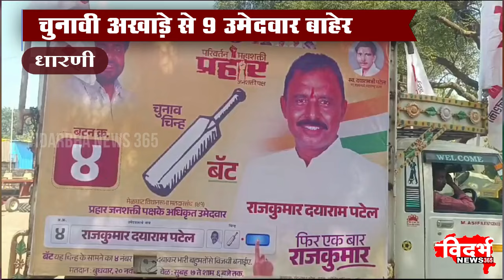Dharni | चुनावी माहोल गरमाया